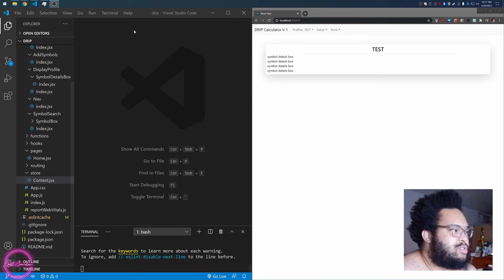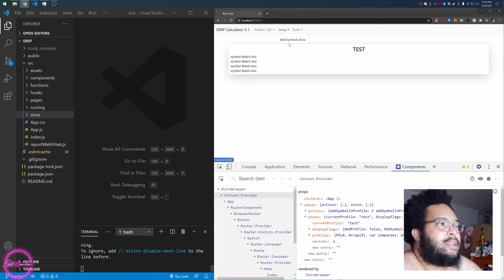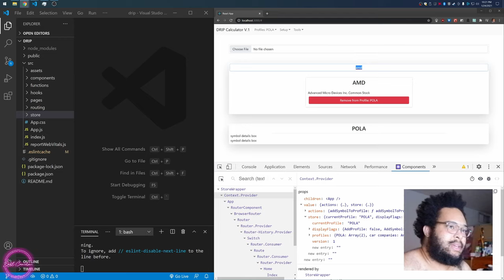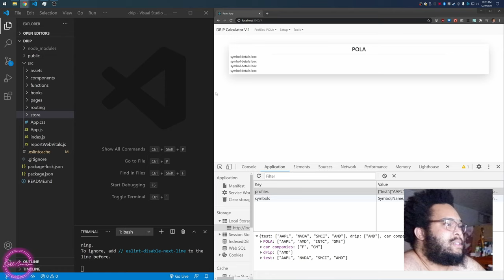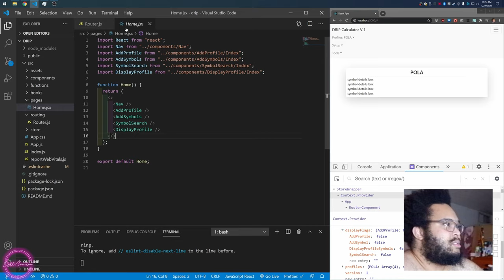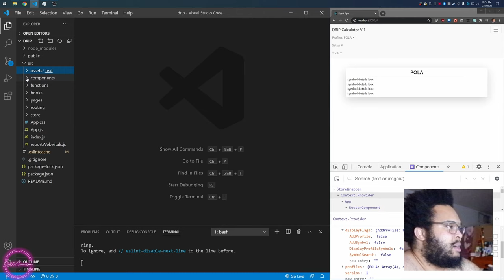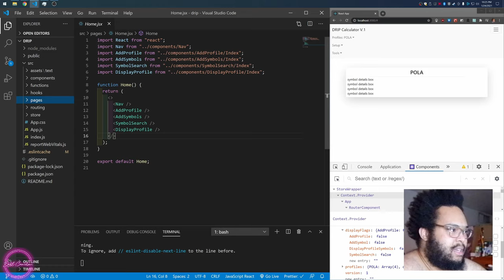DRIP Calculator | Vanilla Js, folder structure, Context API | 4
Description: I discuss the progress made moving from Vanilla Js to react, demo some of the components with early bootstrap 5 styling, and briefly mention future plans

Amazon shopping links: I get commissions for purchases made through links in this post below.

My PC Specs:
CPU(AMD 5800X)
GPU(AMD 6800 REF)+++
RAM(CORSAIR 64GB) ++
CASE(CORSAIR 4000D)+
PSU(CORSAIR 650W) ++
SSD(SAMSUNG NVME)+
SSD(SAMSING SATA) ++

My Webcam:
Fujifilm X-T200